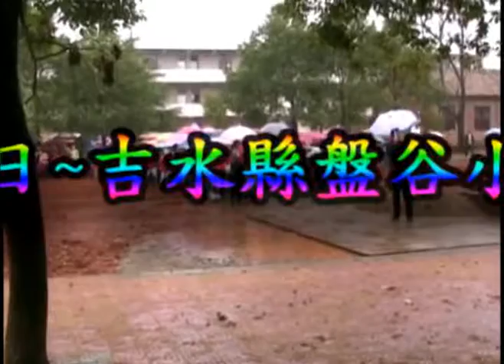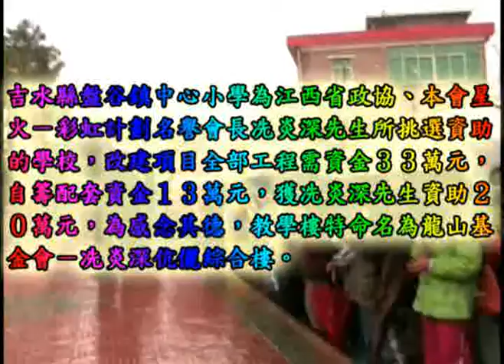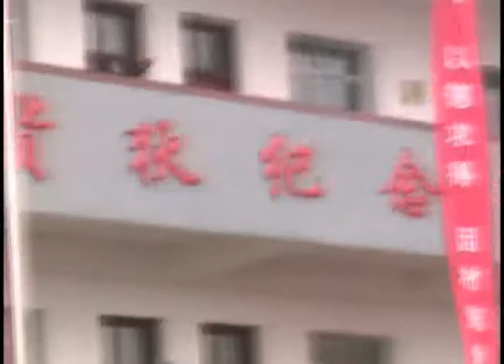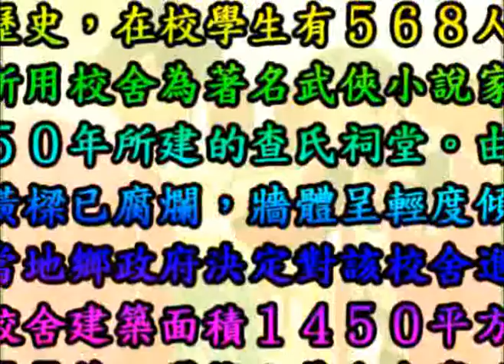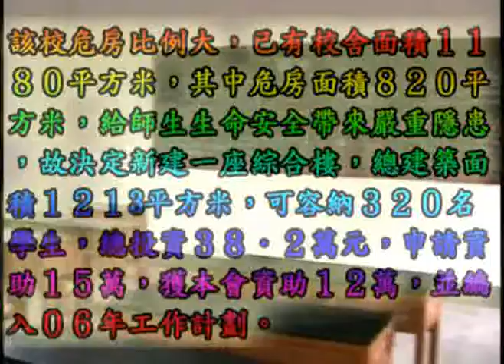『最唔講得笑』宗教頻道-----【江西助學考察團】Part 1- 鄧康仕主席監製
『最唔講得笑』宗教頻道 【江西助學考察團】Part 1